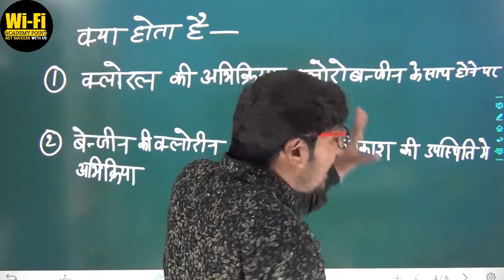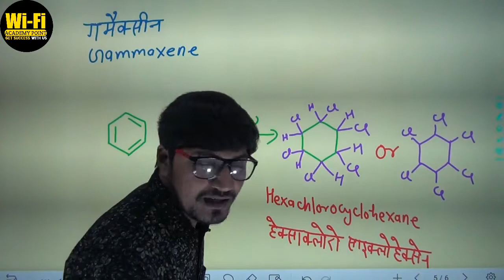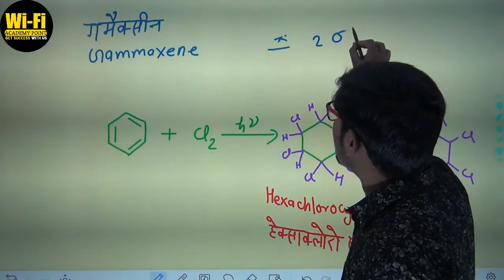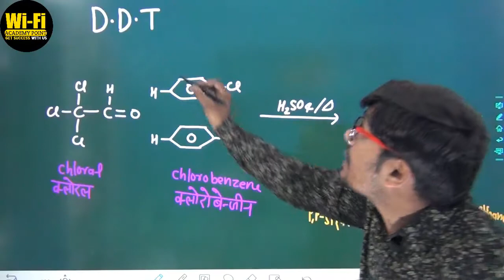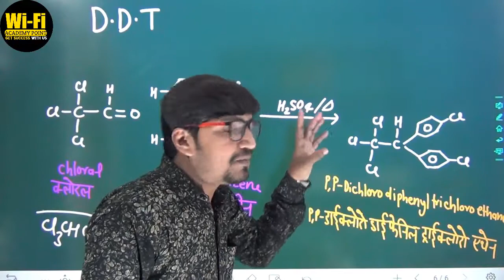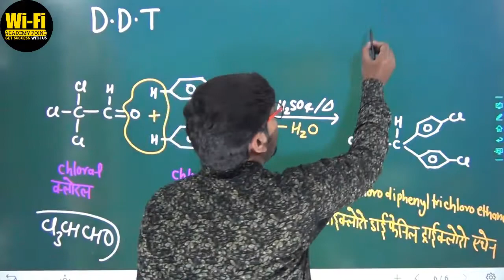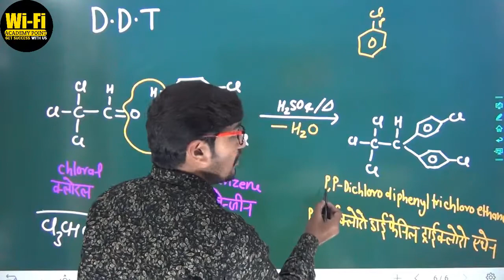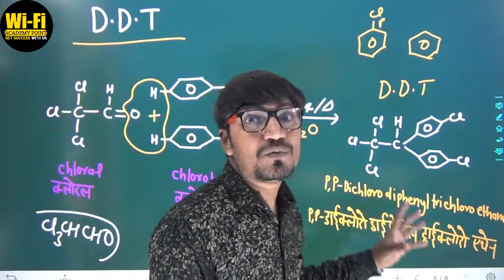Gammaxene and DDT | कीटाणुओं का सफाया! | Must Watch | By Awadhesh Sir | Chemistry expert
Hey guys ✋

We hope all of you are Nice

In this video you have been taught a good topic that is 🧠🧠 Gammaxene and D.D.T.